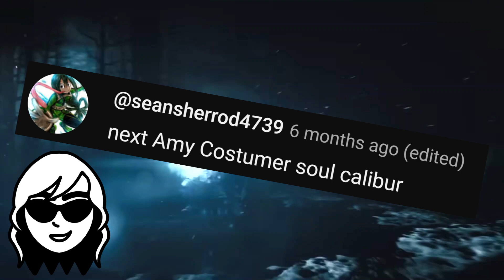Ranking EVERY Sub-Zero Costume - Palette Swap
From quilted robes to Shredder cosplay, Mortal Kombat's definitely-not-ninja Sub-Zero has had a lot of looks over the years. But which is best? Only one way to find out...
MUSIC USED IN VIDEO:
"Mortal Kombat Theme Remix" by Kingdom Power Music
"Foreshadowed by Darkness" from Soulcalibur VI
"Grandmaster" by Legion Ivory
"Ice's Reflection" by Legion Ivory
Here, you'll find video essays, let's plays, and montages about my favorite games, mostly of the fighting variety. I hope you enjoy your stay, and until next time, I bid thee farewell.
IMPORTANT NOTE: This video is NOT for viewers under the age of 13.